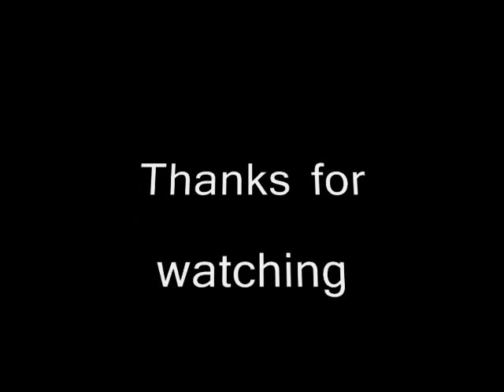By My Side - Copeland (made in Japan)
This is a video I made using clips I shot from Kyoto and the Kobe Port. The music is Copeland. Enjoy!